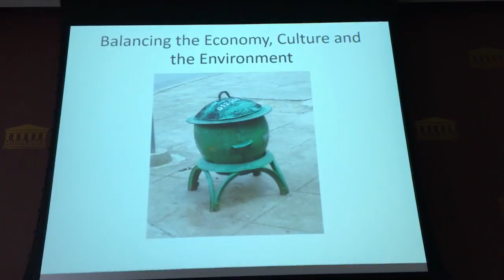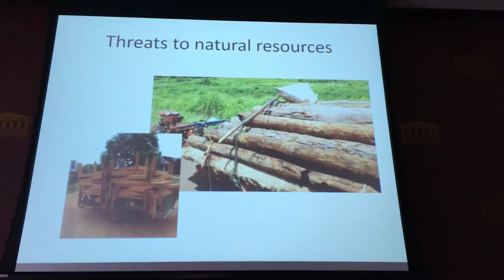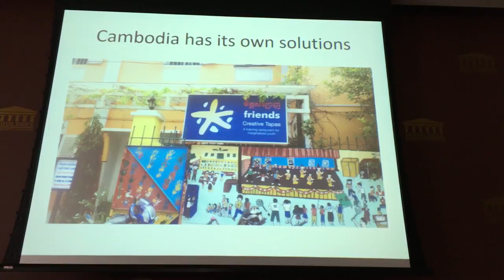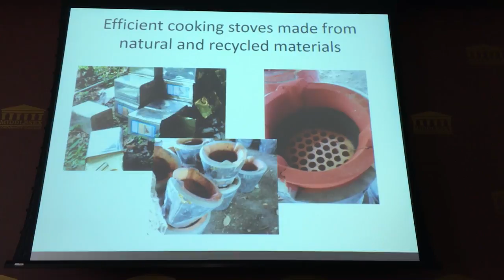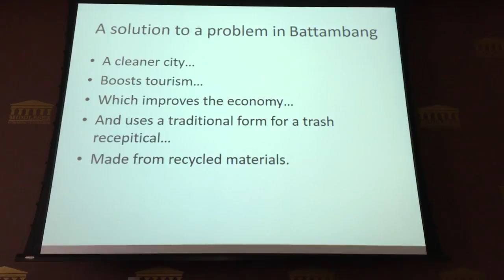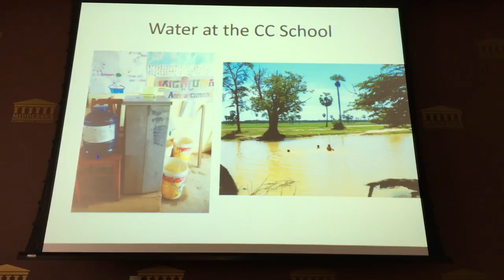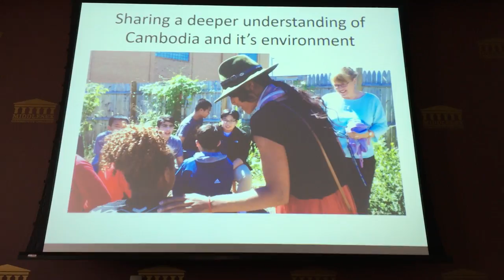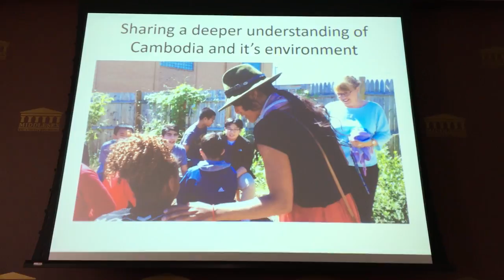Ann Carpenter Fulbright May 2017